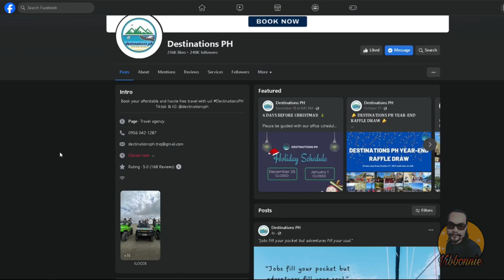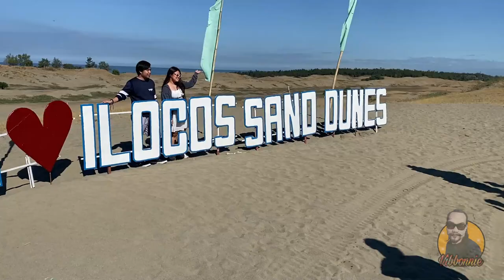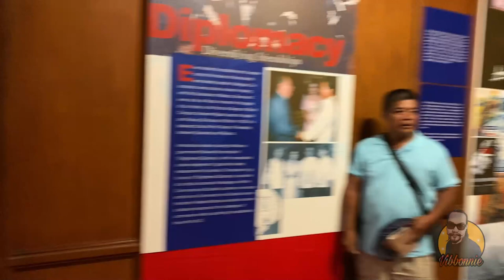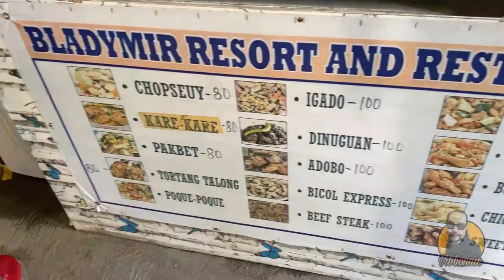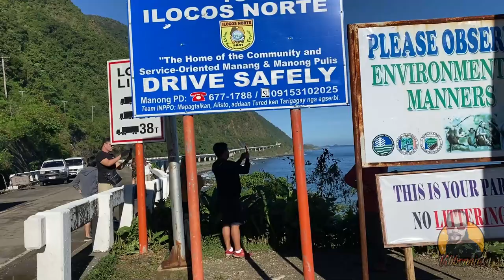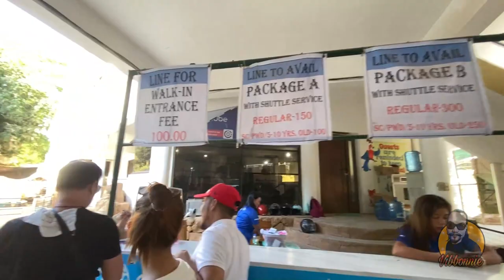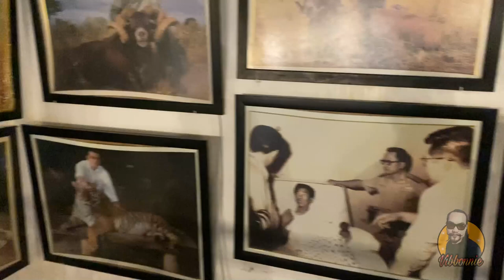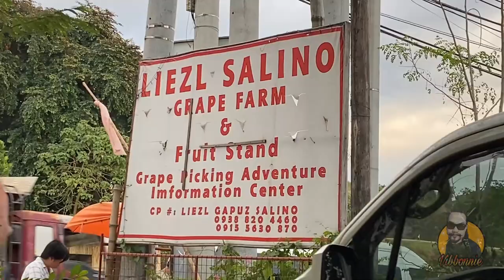ilocos norte full tour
The Paoay Church, a UNESCO World Heritage Site, is worth a visit when you go up north. The church, also known as the San Agustin Church, is about 19km southwest of Laoag.
It is built in the usual earthquake baroque style, characterized by its wide base and massive flying buttresses flanking its sides.
Like most old churches in the country, the exterior walls of Paoay Church are made with large coral stones and bricks.
The church’s facade is also reminiscent of Javanese architecture bears a striking similarity to the Borobudur temple in Indonesia.

The Bangui Windmills are a long line of 70m-high wind turbines lined up over a 9km stretch of the Bangui Bay shoreline.
Standing tall over the black sand beach, the windmills make up the first wind farm in the country and generate enough electricity to support 40% of the power requirements of Ilocos Norte.
You can clearly see the windmills on the road leading to the bay. There’s little to no signs to tell you where to turn, though, so it’s best to book a day tour in Ilocos so you don’t miss the turn going down the beach.
There is no entrance fee to the Bangui Windmills. There are a few souvenir stalls in the area, so you might want to consider getting a little wooden replica of a wind turbine as a souvenir.
There are also a few establishments dotting the 9km stretch of the wind farm, where you can sit and chill with a bottle of cold beer while looking out into the West Philippine Sea.

The sand dunes of La Paz and Paoay, the natural coastal desert shaped by sea and wind, are located along the coast near Laoag City.
Its rolling and sometimes steep slopes make it a perfect place for a heart-pumping 4x4 ride and sandboarding.
It’s one of the top ATV tours in the Philippines. The best time to visit the sand dunes is in the afternoon so that you can avoid the worst of the sun's rays and be able to ride your 4x4 into the sunset.

Many tourists go to Laoag for the sand dunes, or do a Pagudpud tour to swim in its beaches. You can also book a Laoag and Pagudpud day tour if you want to explore both destinations. In the nearby town of Burgos, a hidden gem is waiting to be discovered: the Kapurpurawan Rock Formation.
It is a natural formation that juts out of the rock along the beach. Its name was derived from the Ilocano word “puraw” meaning “white.”
The rock formation is known for its creamy white rock surface sculpted and shaped by the relentless pounding waves.
The rock formation is about 3km away from the drop-off point along the main highway. From the drop-off point, you need to go down a flight of stairs and trek towards the beach to reach the rock

This two-story-mansion-turned-museum was the former holiday residence of the Marcos family. The home is done in Spanish colonial style, with a large spacious living room area, a grand staircase, and wide hallways.
The museum displays memorabilia and some personal effects of the Marcos family. It’s open Tuesdays to Sundays from 9:00 A.M. to 12:00 N.N. and 1:00 P.M. to 4:00 P.M. Entrance fee is PHP 30.00 per person.
It’s a popular tourist spot included in tour packages such as a day trip in Laoag and Vigan.
long a busy road about 85 meters away from the Laoag Church is the Sinking Bell Tower. The bell tower was built in the 1600s by the Augustinian friars, who did not immediately realize that it was on sandy soil.
Since its construction, the bell tower has been sinking at a rate of about 1 inch per year. But despite its slow descent into the underground (literally), the bell tower still rings its bell every Sunday for mass.

Laoag is a city of contrasts. It is a small, compact city, yet it’s bursting with one lovely attraction after another.

It is the center of business and politics of Ilocos Norte province, yet it boasts of a traditional small-town charm that will lure in visitors escaping the hectic city life. It is also where wonders of nature exist side-by-side with man-made marvels.

A 3- to 4-day visit to Laoag City will rekindle your love for the simplest of things, satisfy your curiosity for both the old and the new, tickle your taste buds, and ignite your adventurous spirit.